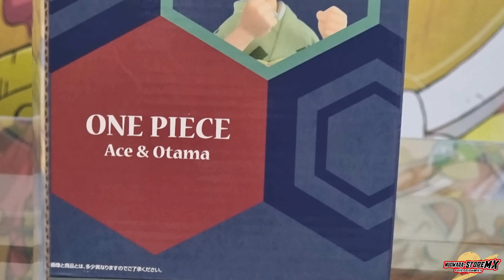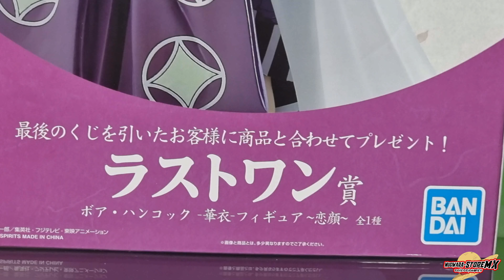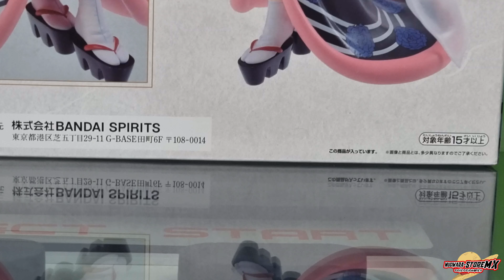LOS PREMIOS DE LOS PREMIOS | UNBOXING DE LAS "LAST ONE" DE ICHIBAN KUJI